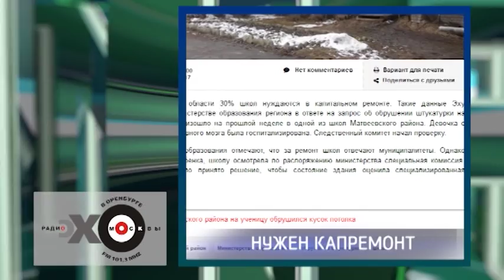В Оренбуржье 30% школ нуждаются в капитальном ремонте